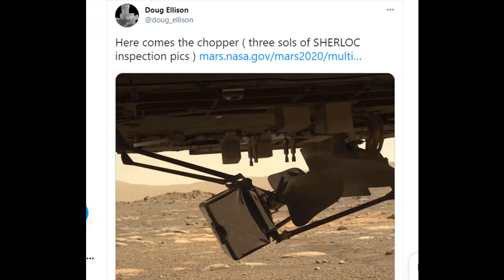Mars Ingenuity Is About To Soar and Most Of Us Cant Wait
No doubt the nay-sayers will be saying nay.